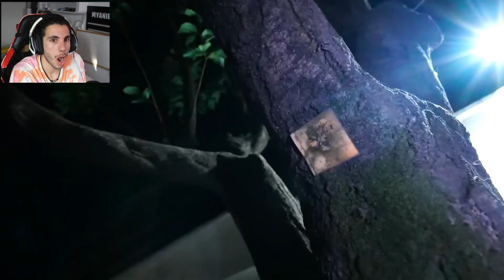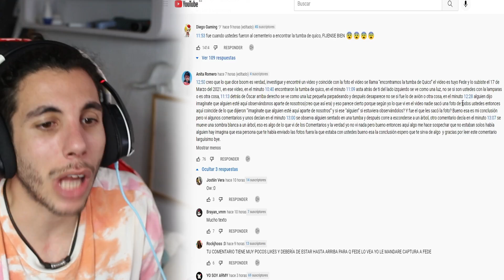MyAnielo DESCUBRE que ESPIAN a FEDE... (la FOTO es BRUJERIA)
Hoy vamos a ver el último vídeo de Fede y como le han hecho Brujera...